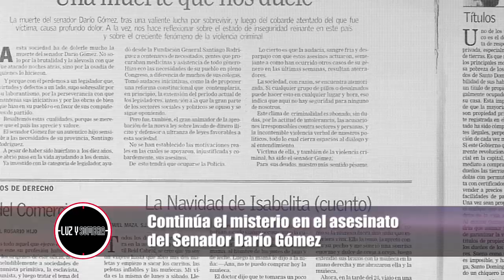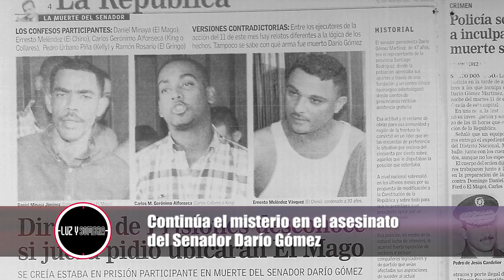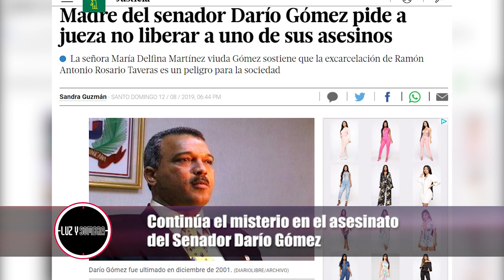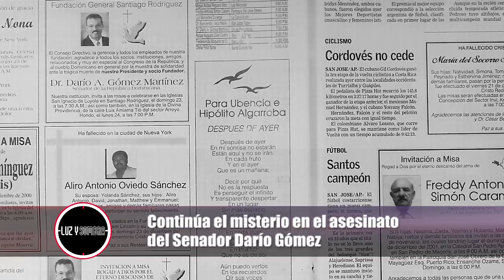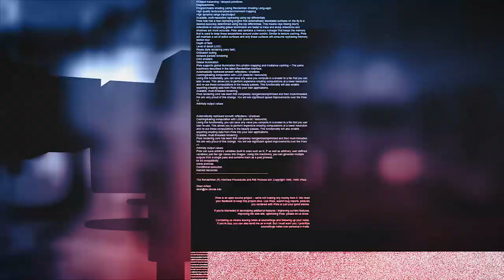Continua el Misterio en el asesinato del senador Darío Gómez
El llamado de los familiares a las autoridades por el caso del fallecido Darío Gómez, aseguran que no se aplico la ley ante ese caso que tanto impacto todo el país.